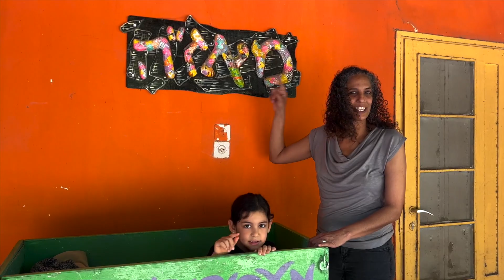שיר המכולת קליפ קיבוץ - עצמאות 75 כפר רופין